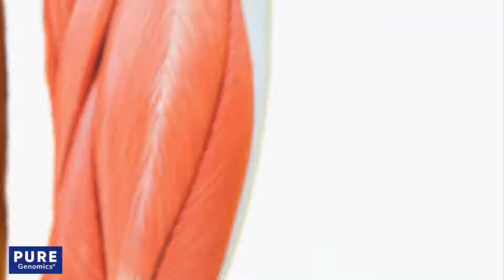Muscle Soreness Trait - Pure Encapsulations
Trait Tutorial: How a genetic polymorphism in the ACTN3 gene may increase the likelihood of experiencing muscle soreness during short intense bursts of activity.‡

‡These statements have not been evaluated by the Food & Drug Administration.